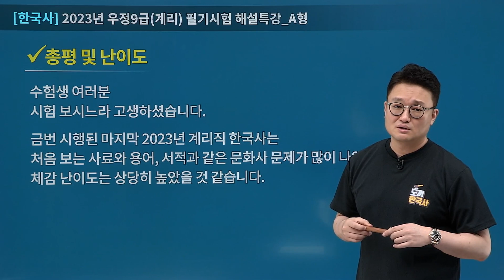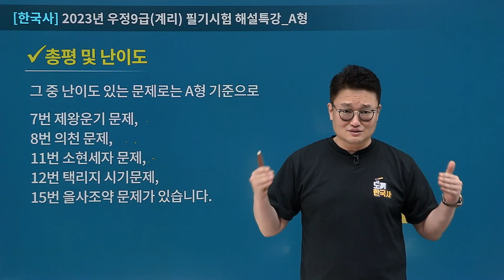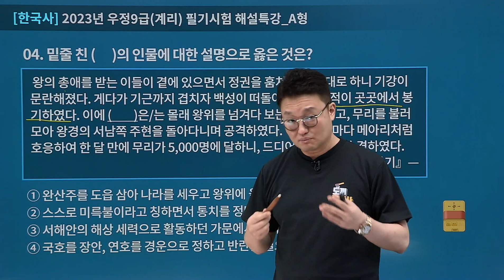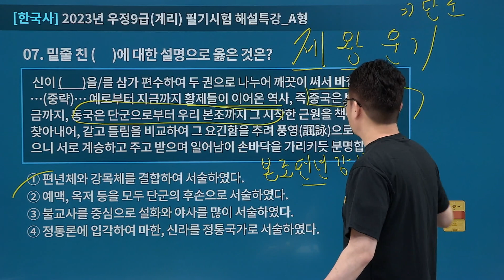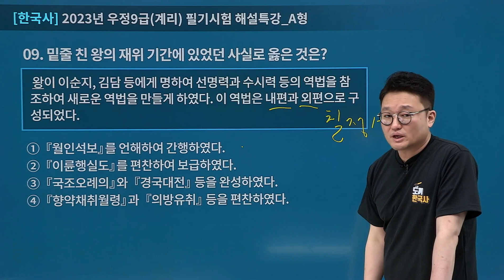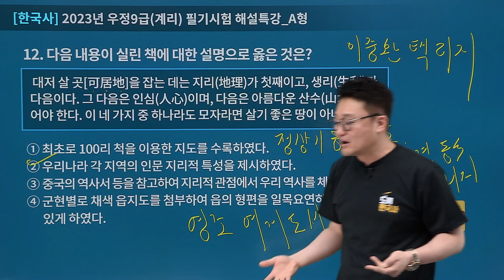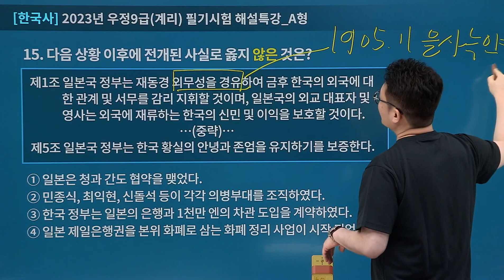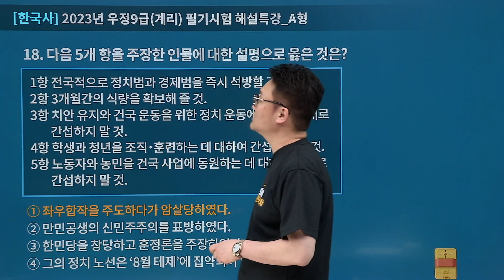2023년 계리직 해설강의 한국사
2023년 계리직 한국사 마지막 해설강의 입니다. ^^